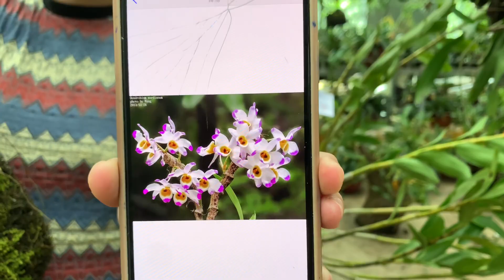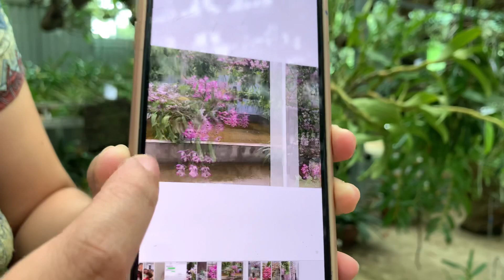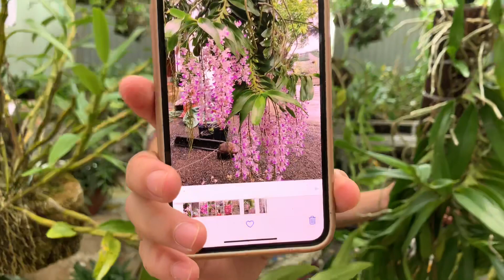LINH TÙNG: [01/10] LAN RỪNG HÀNG KG GIÁ HỢP LÝ 0869899172 || PHONG LAN RỪNG